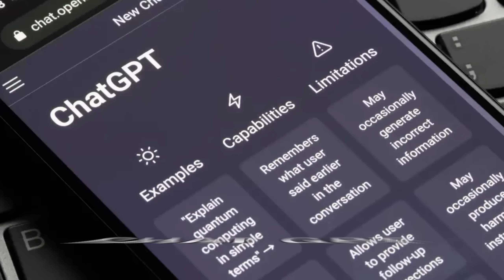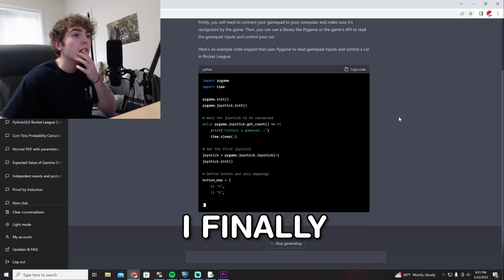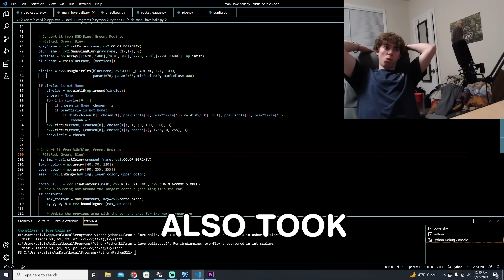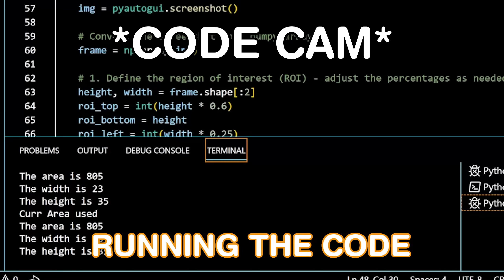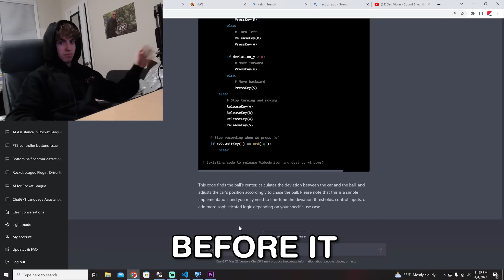I Asked ChatGPT to Play Rocket League (and it worked)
I used the AI bot ChatGPT to LITERALLY control my car in Rocket League. I asked it to write code that would scan the screen and track the ball and the car and create inputs that would make the car go towards the ball and actually play Rocket League in real time. At the end, I put my ChatGPT car against a real person for $100. Also face reveal ig lol.

CREATOR CODE:
CalvinIsBadNews